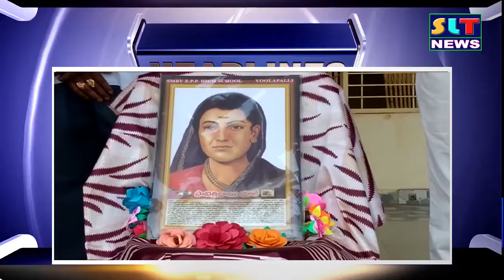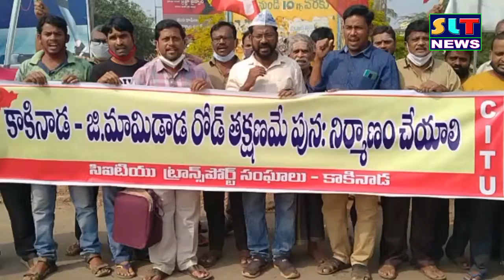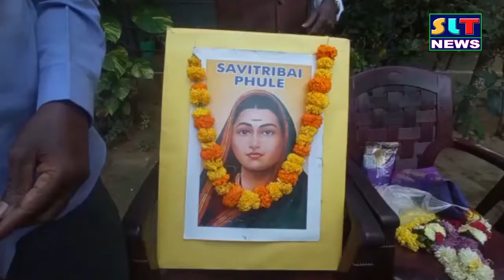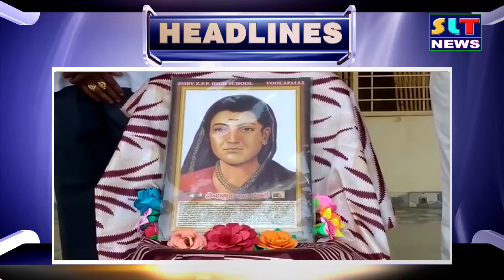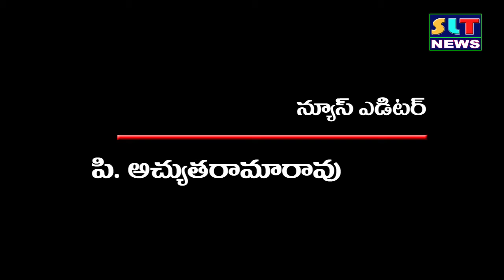SLT NEWS EAST GODAVARI 03 01 2022